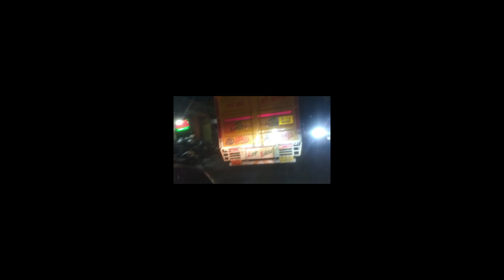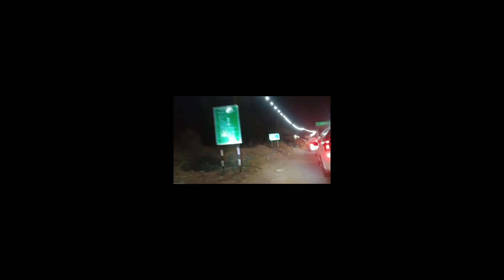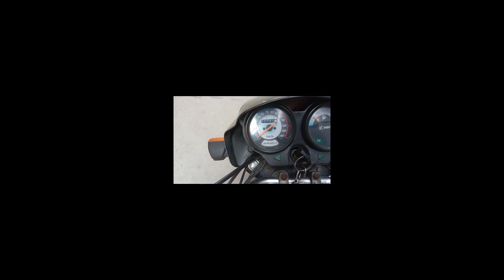khatushyam fagunmela2023 blackbird nightrider splender jaishrishyam 🙏🙏🙏🙏